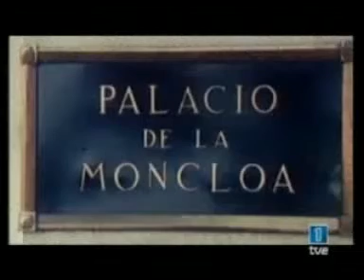La transición española. De enero a julio de 1977.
Los sucesos de la "Semana negra" de enero de 1977 están apunto de poner en peligro la transición democrática española. Finalmente se aprueba la existencia de los partidos políticos en febrero y en abril incluso se legaliza el PCE. Todo el abanico político puede presentarse a las primeras elecciones democráticas de la transición en Junio de 1977. Del programa de 13 capítulos de la Transición producido por TVE.